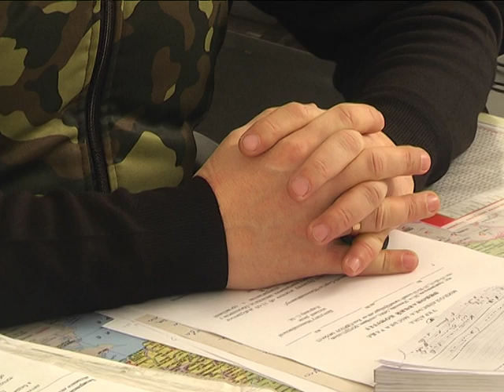МСН_Про рух транспорту_20.01.2016.